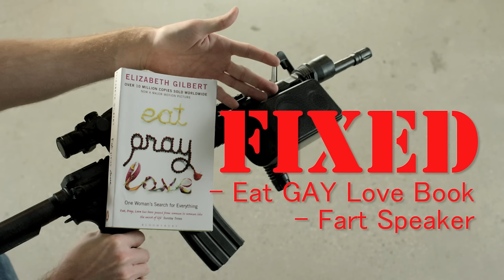Stop Making Guns So Sick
How's that for gun control?